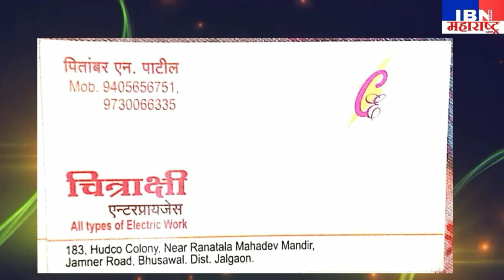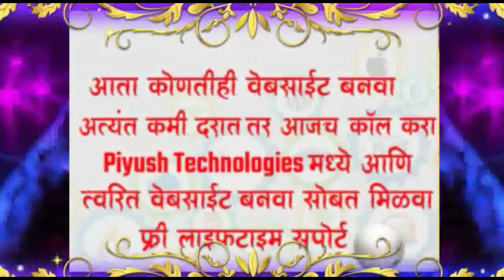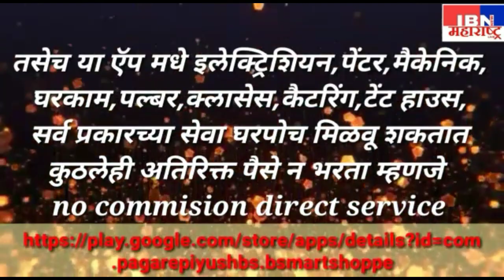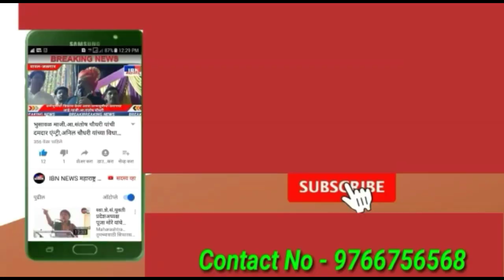भुसावळ-आपल्या खास मिञासोबत नमा शर्मा यांनी केला वाढदिवस साजरा,या आगळावेगळा वाढदिवसाने ठेवला आदर्श